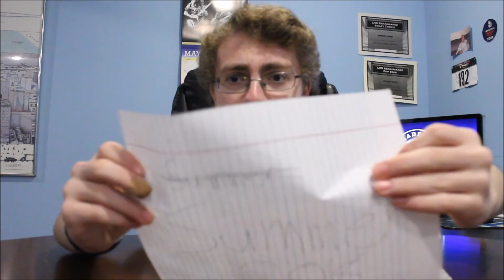Spring 2018 Final Announcements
Great, now I get some time to try and come up with better descriptions. Buy some "merch" (as the cool kids say) while you're reading this. Link is below. Please. I have 0 sales.

Every view, like, and subscription means a lot to me!